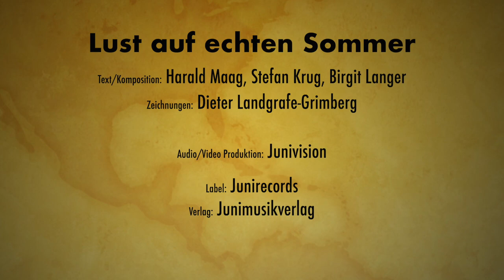BIRGIT LANGER "Lust auf echten Sommer" Das offizielle Musikvideo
Birgit Langer hat und verbreitet musikalisch „Lust auf echten Sommer“

Aus 3 Minuten sprühen bei ihrem neuesten Sommertitel pure Lebensfreude, Lust auf Sommer Sonne Strand und Meer.

Längst auf gepackten Koffern sitzend teilt sie musikalisch ihr Schicksal mit vielen anderen, bis endlich alle Flieger startklar sind und die sonnigen Inseln wieder erreichbar sein werden, macht Birgit Langer mit ihrer neuen Single schon mal mächtig „Lust auf echten Sommer“.

Gut, das Wetter hätte in diesem Frühling noch viel, viel schlechter sein können,
trotzdem verspürt sie doch tief in sich die „Lust auf echten Sommer“.

Wer Birgit Langer kennt weiß, sie ist einfach ein Kind des Südens und aus ihrer Liebe zum mediterranen Lebensstil hat sie auch nie ein Geheimnis gemacht.

Deswegen ist es auch ihr Anliegen, mit diesem Titel persönlich die bestehende Reisewarnung einfach musikalisch zu lockern und schenkt allen, die schon sehnsüchtig darauf warten wieder in den Urlaub durchstarten zu dürfen schon mal den passenden musikalischen Rahmen dazu.

Eines ist dabei mehr als vorhersehbar. Wo immer man den Titel auch hört, man wird dabei die Sonne aufgehen sehen, das Meer rauschen hören und dann auf einmal ist sie da, die „Lust auf echten Sommer“.

Text/Komposition: Stefan Krug, Harald Maag, Birgit Langer
Audio- und Videoproduktion: JUNIVISION - Stefan Krug
Zeichnungen: Dieter Landgrafe-Grimberg
Verlag : Junimusikverlag
Label: JUNIRECORDS

Quelle: Junirecords/Harald Maag